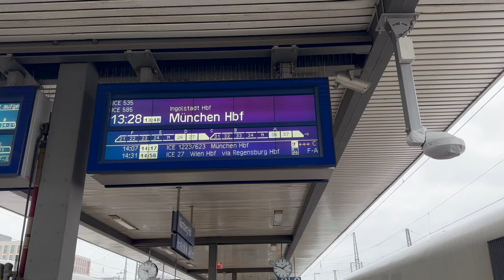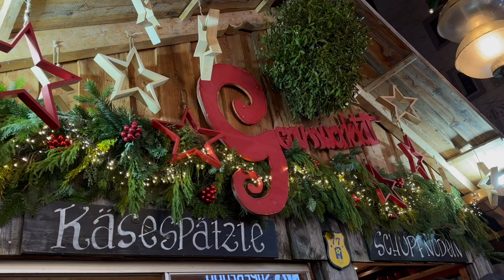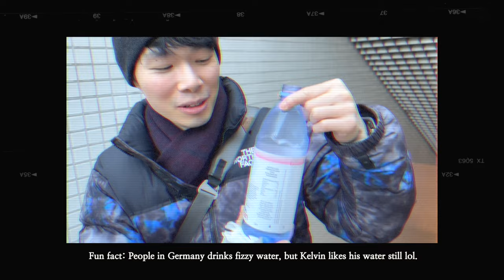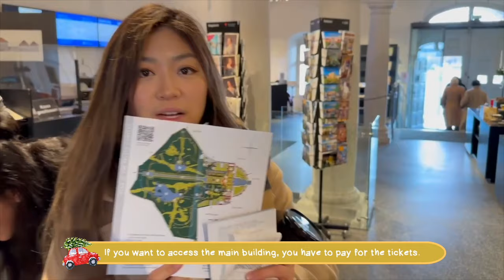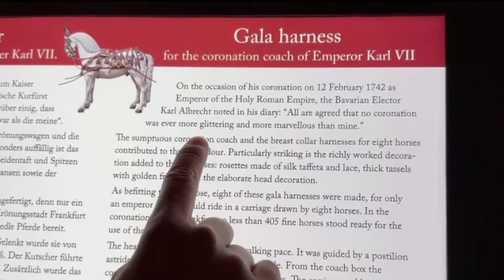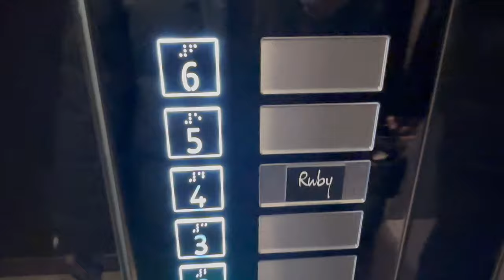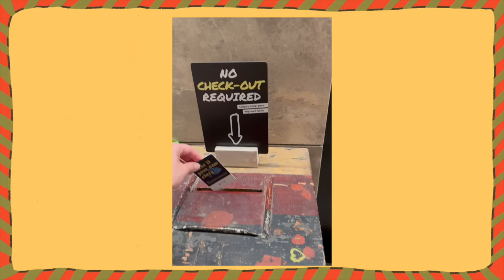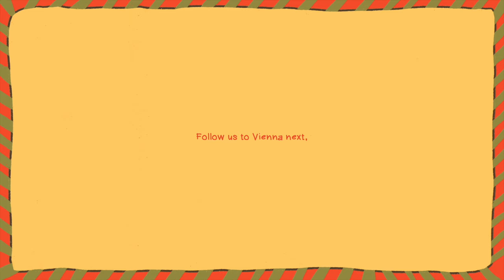MUNICH VLOG 🇩🇪 | Germany Christmas, Iconic Palace & Gold Carriages 👑 , More Christmas Market🎄!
Welcome back! Follow our Munich Vlog as we head off to Munich from Nuremberg, Germany! Munich's Christmas market at Marienplatz & the iconic Nymphenburg Palace have been on my bucket list for too long 🥳 Visiting Munich during Christmas is so much fun because we see a different side of Munich, and the Christmas vibes are simply through the roof!

⭐️ Blog & Itinerary: Coming Soon! ⭐️

💖 Timestamps:
00:00 Intro
00:35 Exploring Nuremberg
03:01 Train to Munich
04:23 Munich Hotel Room Tour - Hotel Ruby Rosi
06:06 Munich Christmas Market
08:14 Live music at Munich during night walk
08:57 Heading off to Nymphenburg Palace
11:11 Nymphenburg Palace
13:01 Iconic hall at Nymphenburg Palace
14:13 Nymphenburg Palace Park
16:25 Nymphenburg Palace Carriage Museum
17:28 Munich Christmas Market - take 2!
20:14 Marienplatz
22:40 Hotel Ruby Rosi Tour
23:15 Heading to Vienna!

📸 Camera I film with:
▪️Sony ZV1F

📸 Camera & Lens I shoot photos with:
▪️Sony A7IV
▪️Sony G master 24-70mm f2.8

About me:
My name is Rayne, a Malaysian girl living in Melbourne, Australia. Stay for some cozy vlogs. I share my creative life in Melbourne, travel, photography, lifestyle Q&A, and more! Thanks for stopping by and I hope we can chat more in the comments or on my Instagram 😉

💻 Edit & Illustrations by Rayne